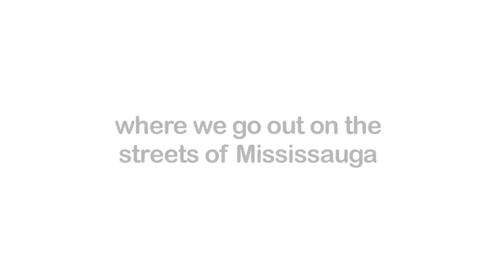insauga tv - Mississauga St. Michael's Majors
The Subject: Mississauga St. Michael's Majors
Where we go out on the streets of Mississauga to get your thoughts on random sauga subjects.